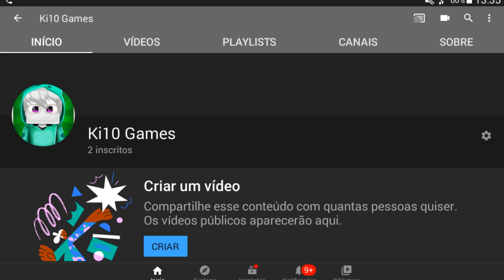Se inscrevam no meu canal de games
Não achei o link